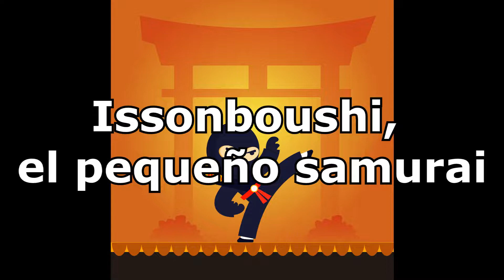Audio Cuento: Issonboushi, el pequeño samurai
Adaptación del cuento popular japonés Issonboushi, el pequeño samurai.

Voces: Ester Moreno García